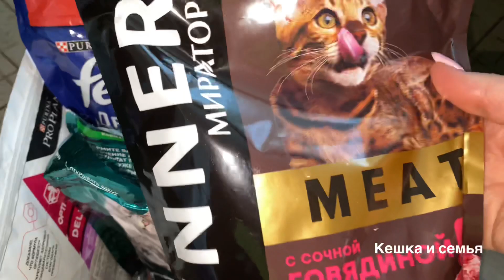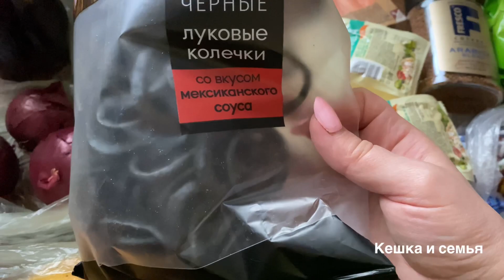У НАС МОРОЗЫ/ ЗАКУПКА ПРОДУКТОВ/ОЖЕРЕЛОВЫЙ ПОПУГАЙ 🦜